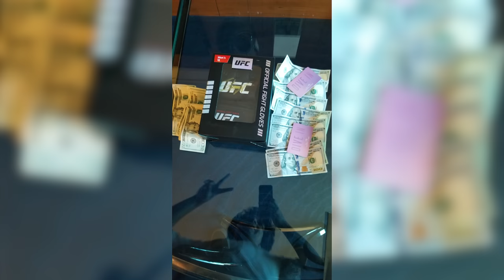UFC 276: Israel Adesanya vs Jared Cannonier Highlights - Wake Up To Reality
Highlights and Training Footage of UFC Middleweight Champion Israel 'The Last Stylebender' defeating Jared Cannonier at UFC 276 to secure his 6th Title Defence.

"Wake up to reality" - Madara Uchiha

Edited by: @Stayhydrated.mp4
Shot by: Jeff Sainlar
Produced by: David Adesanya